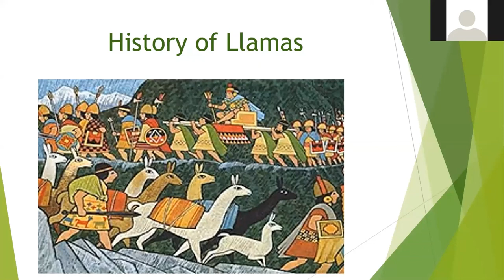The History of Llamas #1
Jerry takes us back to the origins of llamas (which have ties right here in East TN).